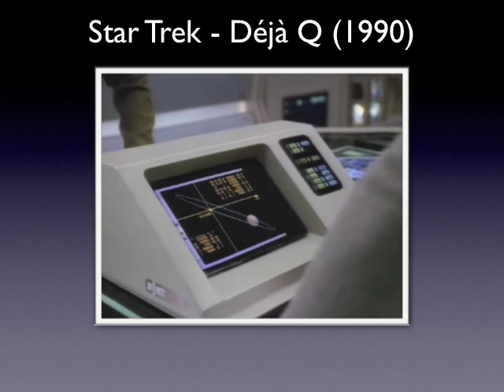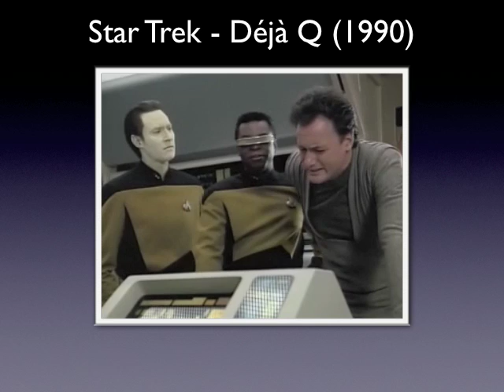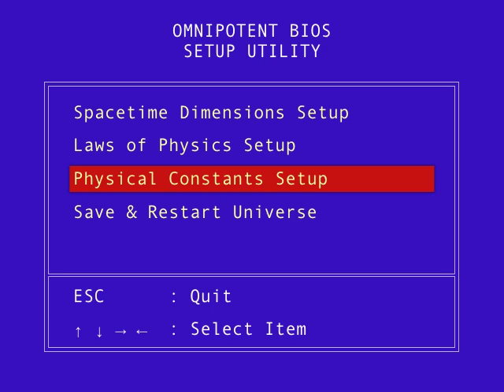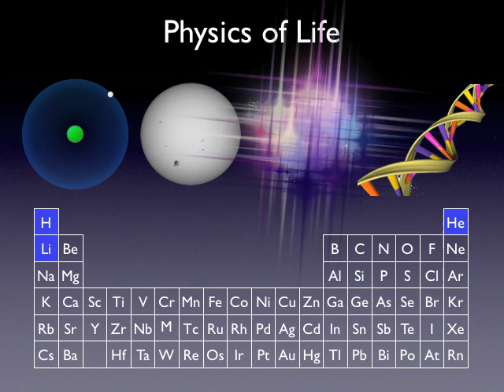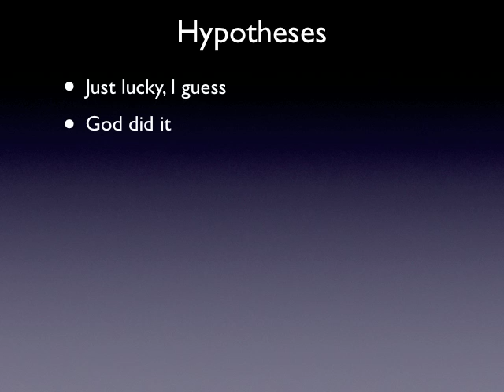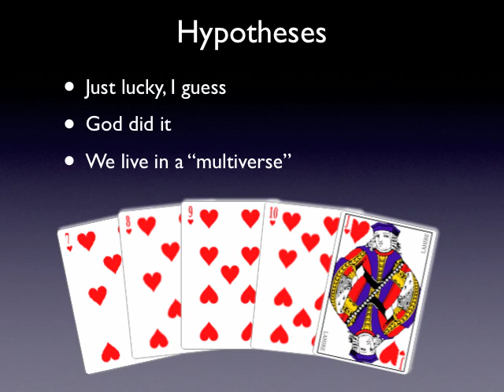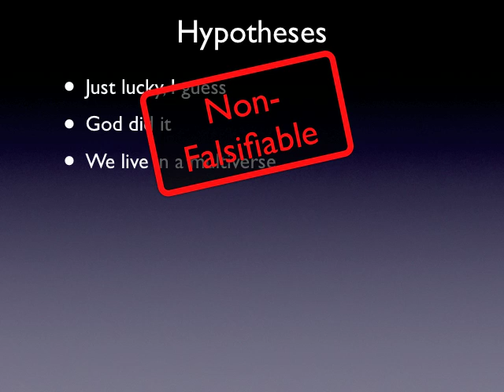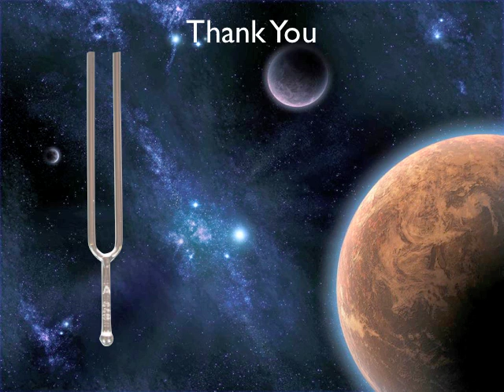The Fine-Tuned Universe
In this presentation for SkeptiCamp Ottawa, Dana Peters describes the mystery of how the Universe appears to be finely tuned for life, and some possible explanations.